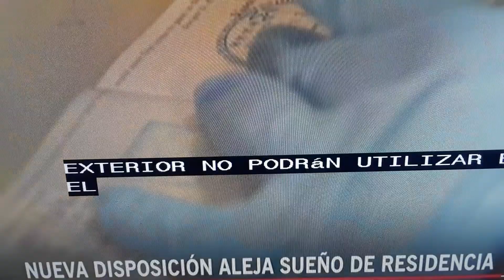USA- Se aleja el sueno de Residencia.